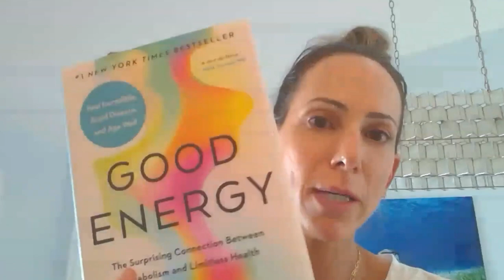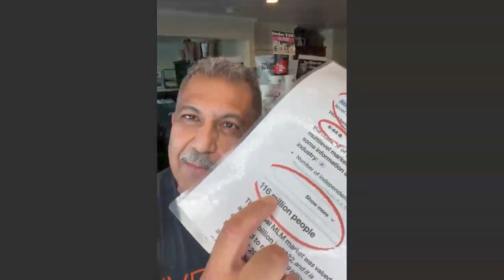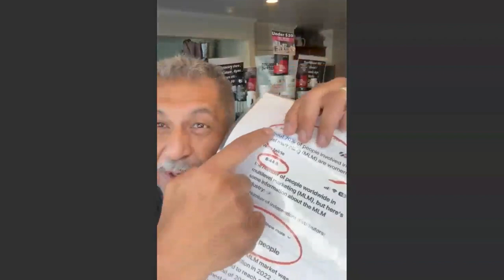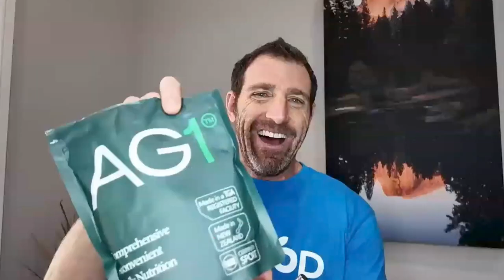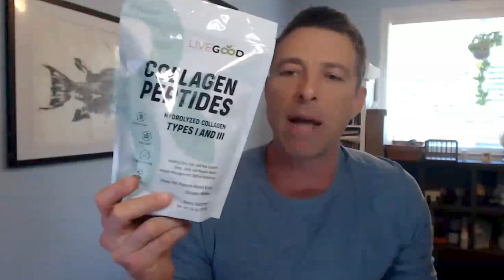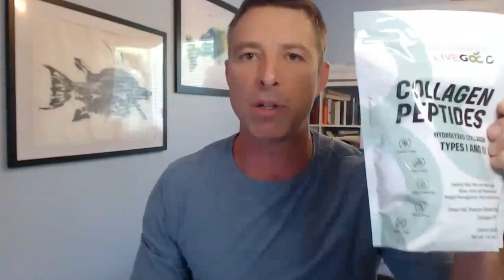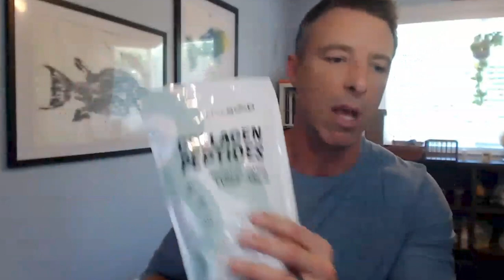LIVEGOOD RANK RECOGNITION And TRAINING Call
After another exciting week of momentum, growth, amazing product testimonials, and even more rank advancements, we have a POWERFUL training lined up for you TODAY.

Ben Glinsky, Nauder Khazan, and some some of the top leaders in the company always bring out some powerful information to help you take your LiveGood business to the NEXT LEVEL.

This is a training you do NOT want to miss.